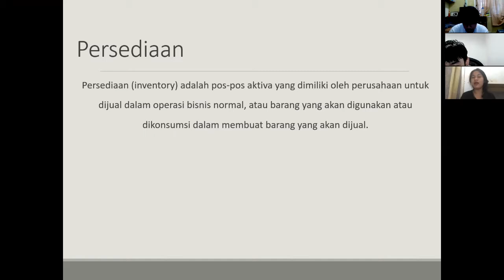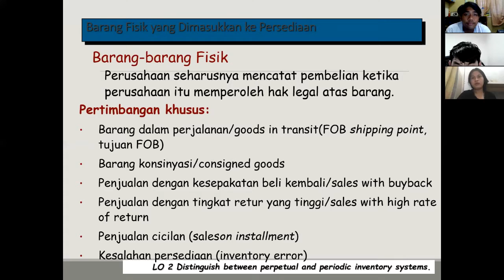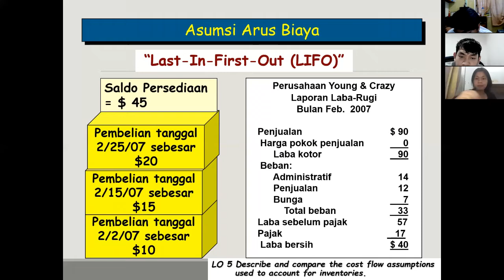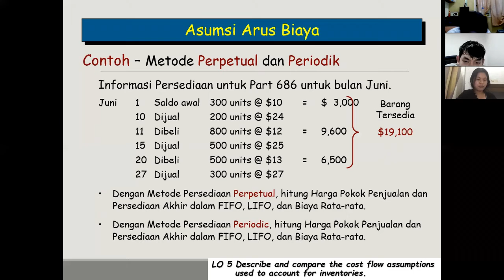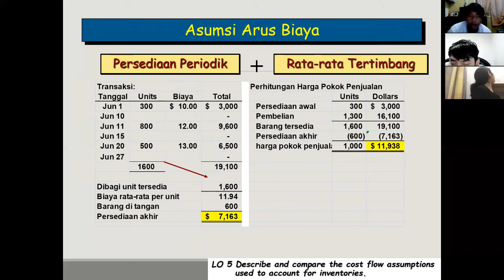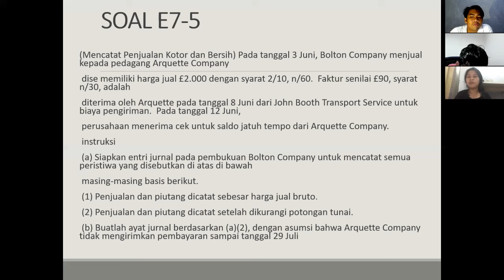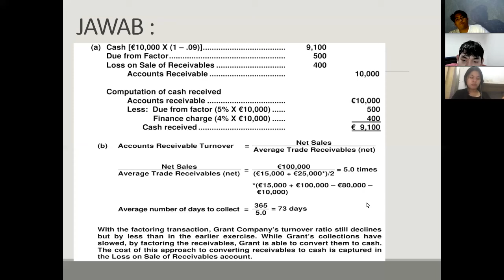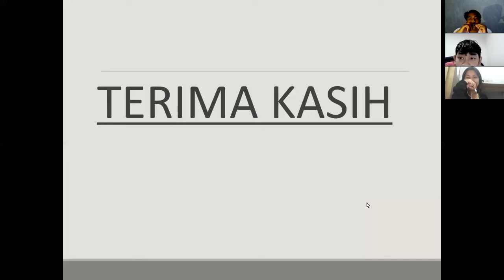TUGAS KLP 5 AKM 1 CHAPTER 8 INVENTORY - COST METHOD